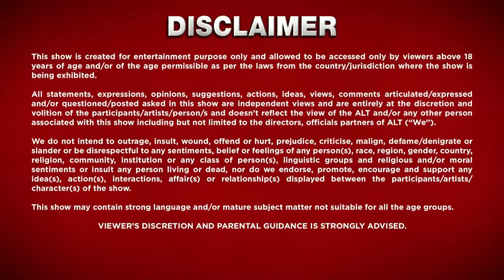Main Adult Film Nahi Banati, Main Erotica Banati Hun - Poonam Pandey | Lock Upp